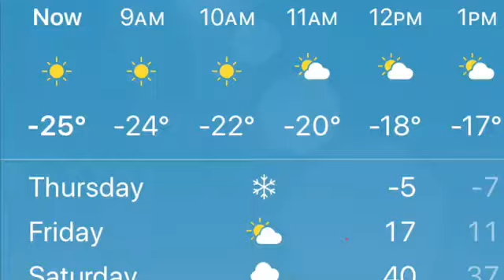Temperaturas de Illinois en invierno ❄️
Illinois temperatures so low water freezes on the air almost instantly